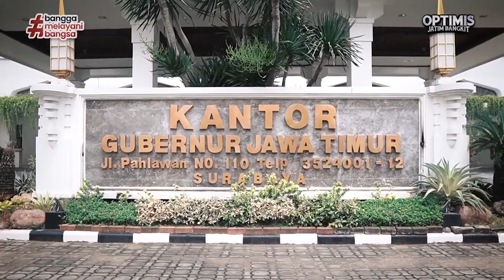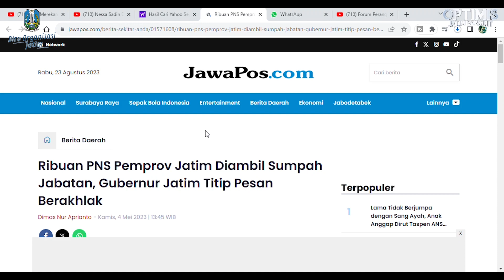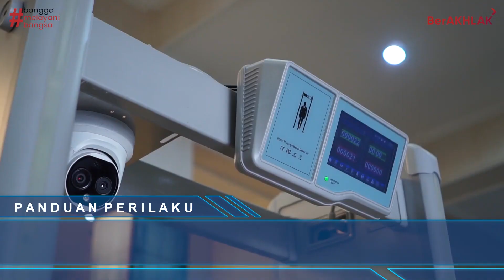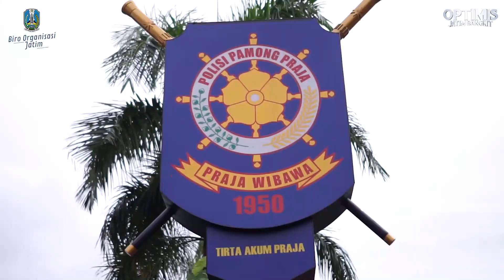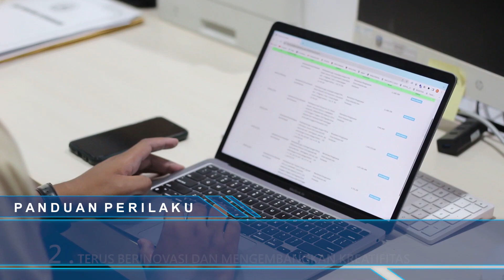Panduan Perilaku Core Values ASN BerAKHLAK Pemerintah Provinsi Jawa Timur